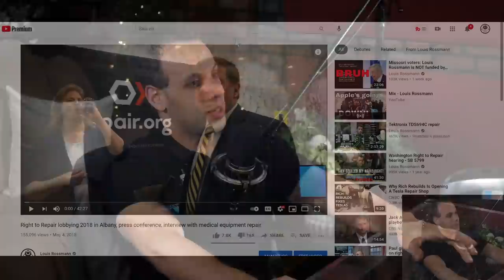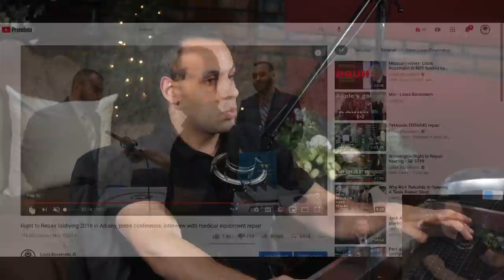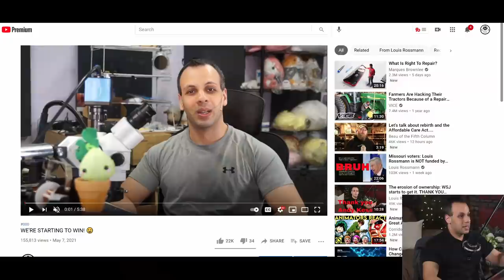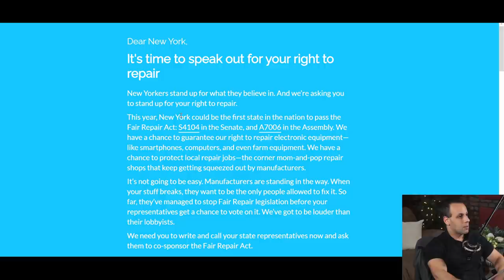A plea to New York State residents from Louis Rossmann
The new chair of the Consumer Affairs Committee is Assemblymember Nily Rozic; she replaced the old chair who was anti-right-to-repair. We want to show her that there is grassroots support for Right to Repair bill A7006 throughout NY.